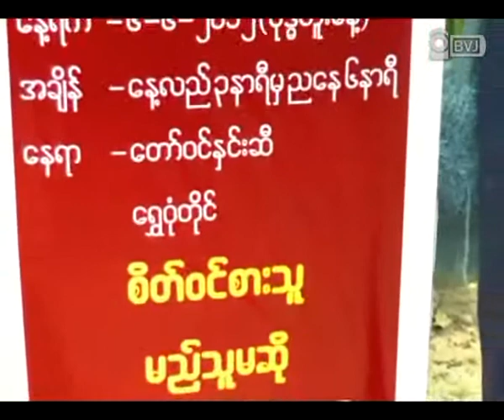july6 days.flv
၁၉၇၄ခုနွစ္ အလုပ္သမားအေရးအခင္း (၃၈) ႏွစ္ေျမာက္ ႏွစ္ပတ္လည္ေန႔နဲ႔ ၇၄-၇၅-၇၆ခုႏွစ္ ေက်ာင္းသားလႈပ္ရွားမႈ အထိမ္းအမွတ္ အခမ္းအနားကုိ ရန္ကုန္ၿမဳိ႕ ေတာ္ဝင္ႏွင္းဆီခန္းမမွာ ဇြန္လ ၆ ရက္ေန႔က ျပဳလုပ္ခဲ့ပါတယ္။ ဇြန္လ ၆ ရက္ေန႔ဟာ ၁၉၇၄-၇၅-၇၆ ခုႏွစ္ေတြမွာ အလုပ္သမားေတြ၊ ေက်ာင္းသားေတြဟာ သူတုိ႔ရဲ႕ လိုအပ္ခ်က္ေတြကို ေတာင္းဆိုမႈအေပၚ စစ္အစုိးရက လက္နက္ကိုင္ အၾကမ္းဖက္ ႏွပ္ကြပ္ခဲ့တဲ့ ၃၈ ႏွစ္ေျမာက္ အထိမ္းအမွတ္ေန႔ပဲ ျဖစ္ပါတယ္ခင္ဗ်ာ။